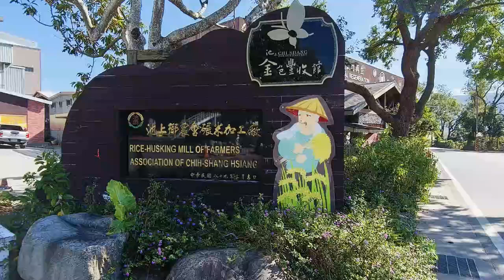廣聯旅遊陳小姐率領彰化沐家建設貴賓旅遊團-池上長虹遊園拉拉車 2024.11.05